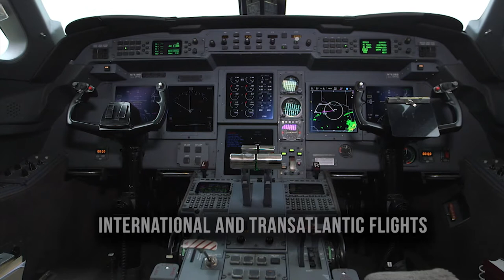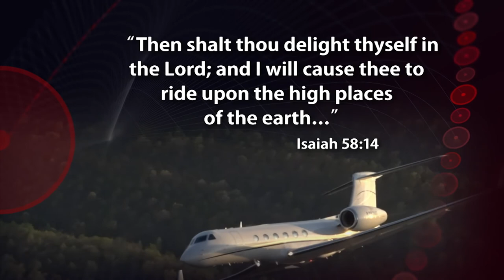CX Team Mission 3 GV Expenses